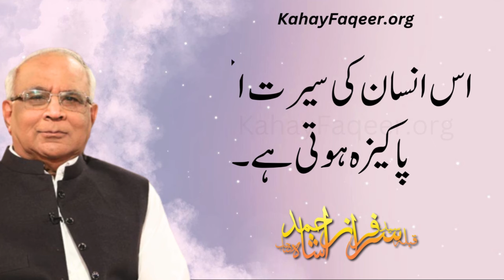Insaani Amaal Johar Hain Ya Arz? | انسانی اعمال جو ہر ہیں یا ارض ؟ | Qibla Syed Sarfraz Ahmad Shah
Insaani Amaal Johar Hain Ya Arz? - by Qibla Syed Sarfraz Ahmad Shah Sahab
انسانی اعمال جو ہر ہیں یا ارض ؟ - قبلہ سید سرفراز احمد شاہ صاحب

Excerpt from Nawa e Faqeer Book - Chapter 18 - Page 139